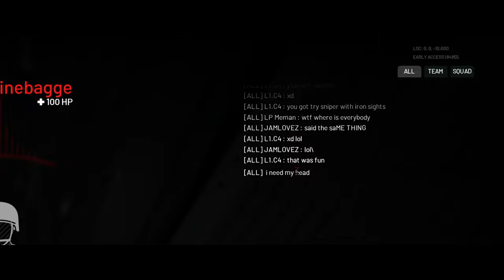Live Commentary WW3